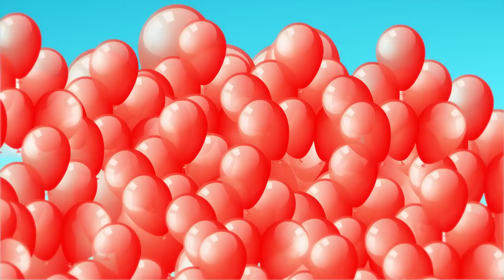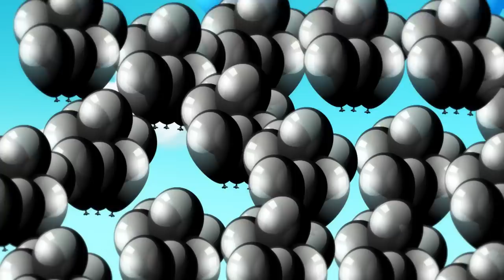Elephant Song for kids